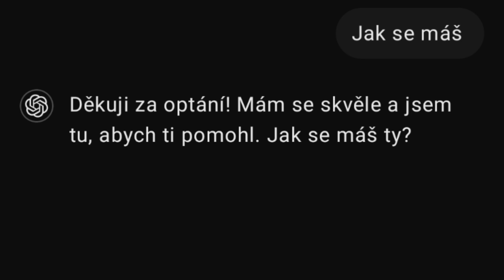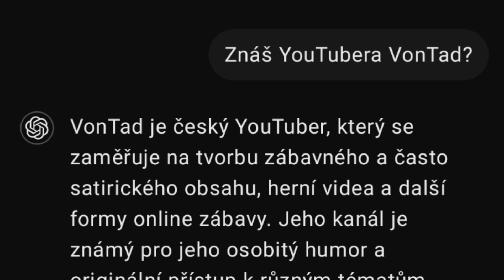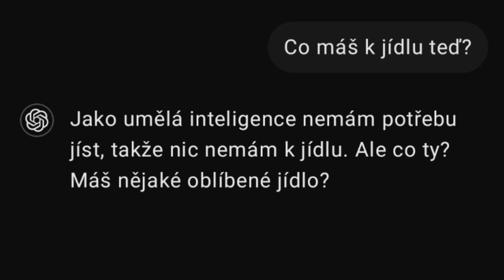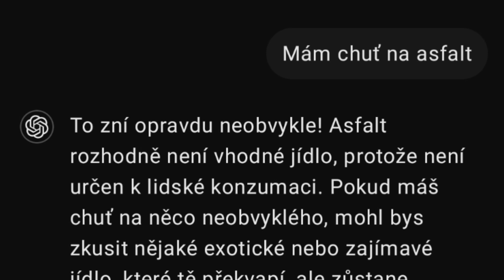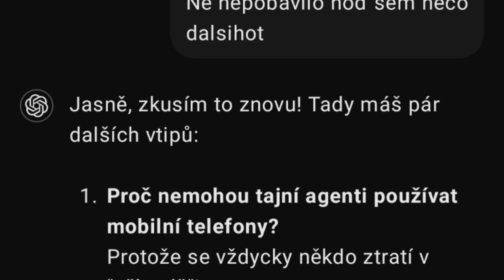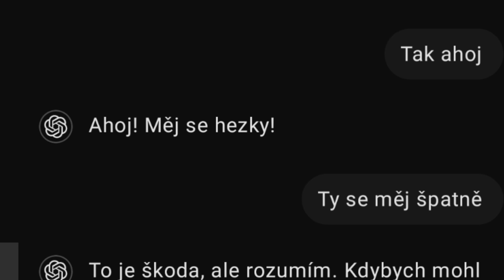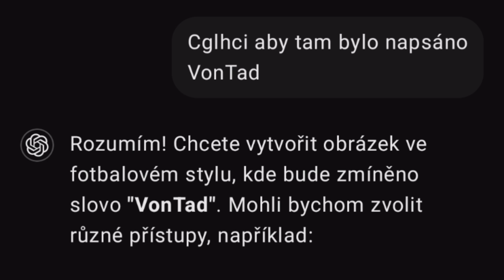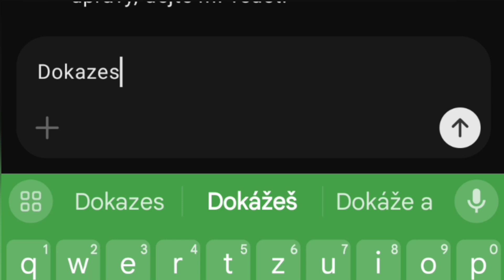Testují ChatGPT, jaké to je mluvit s AI?